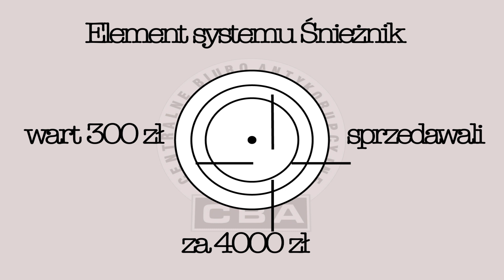Zatrzymani biznesmeni i oficer WITU w Zielonce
Warszawska Delegatura CBA prowadzi śledztwo pod nadzorem Wydziału Wojskowego Prokuratury Okręgowej w Warszawie na podstawie ustaleń Służby Kontrwywiadu Wojskowego (SKW) w sprawie działania na szkodę Wojskowego Instytutu Technicznego Uzbrojenia (WITU) w Zielonce.